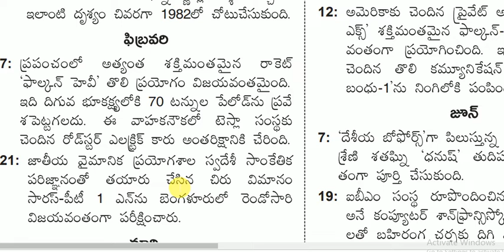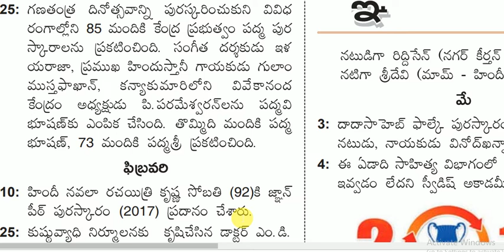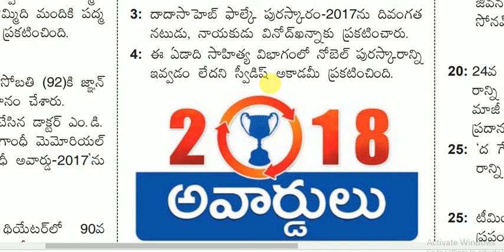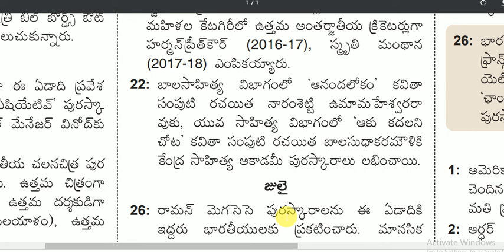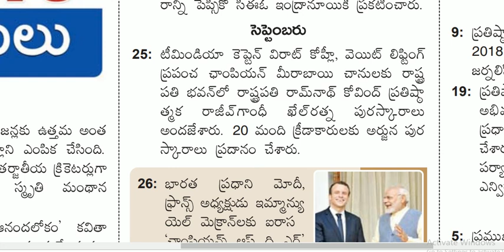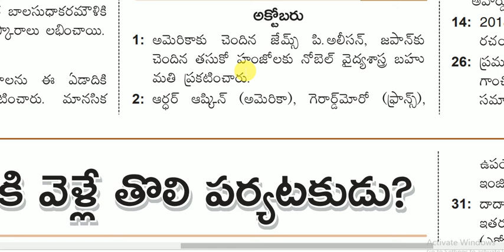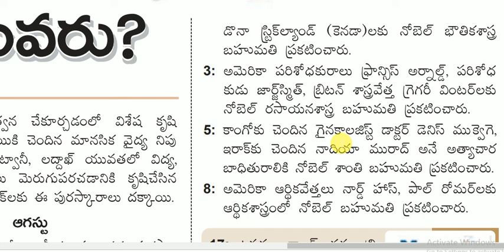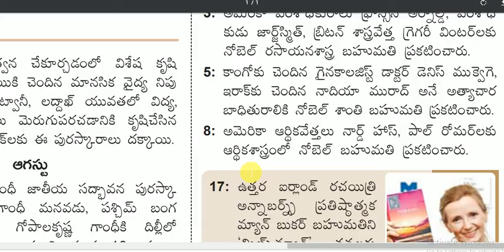2018 important awards explanation for panchayathi secreatory|appsc exams| railway exams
2018 important awards explanation for panchayathi secreatory|appsc exams| railway exams